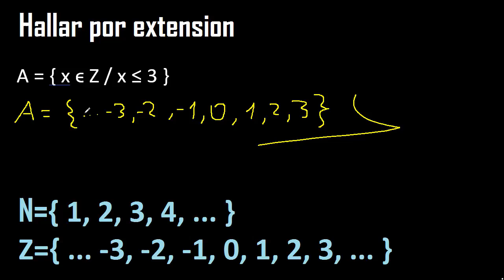x/x pertenece a los enteros z naturales determinar por extension , conjuntos dados por comprension 7